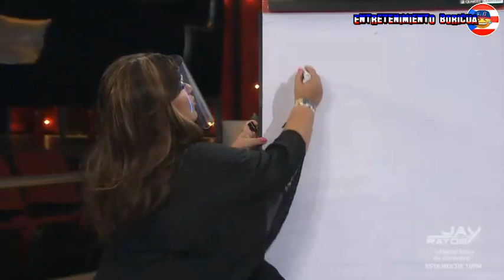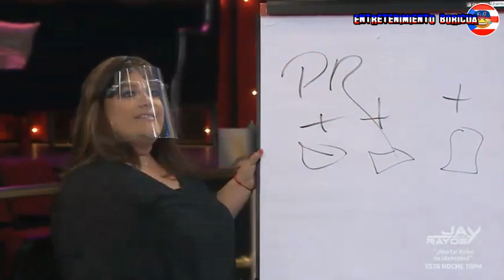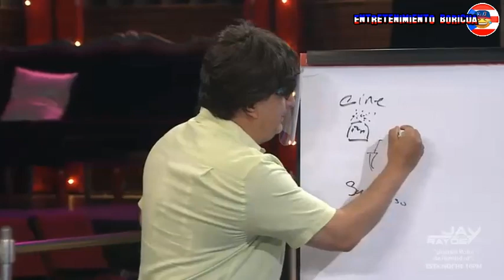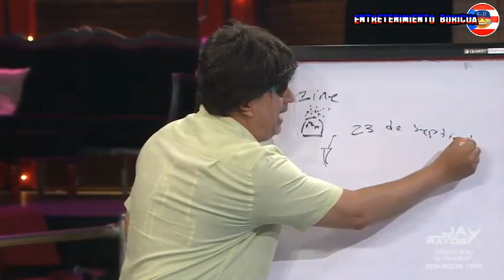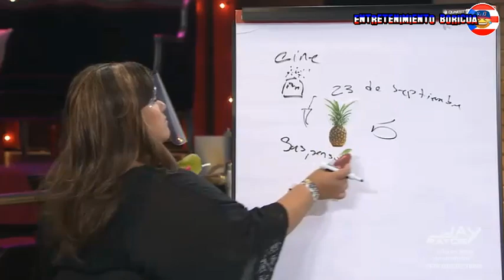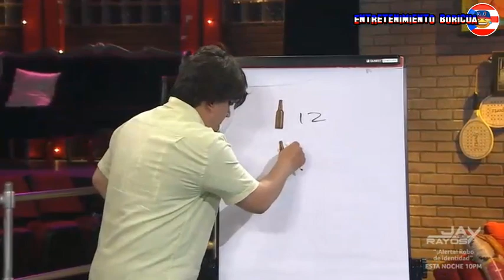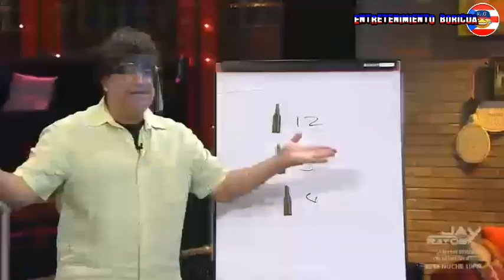Raymond Y Sus Amigos Gato Encerrado 8 septiembre 2020 en vivo